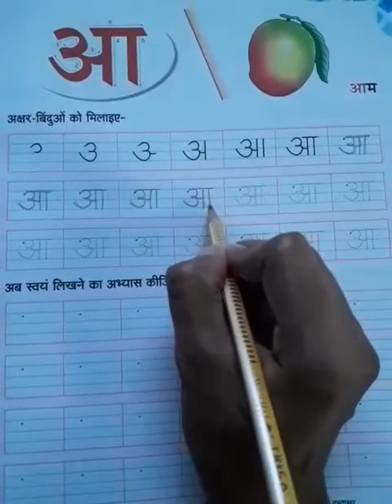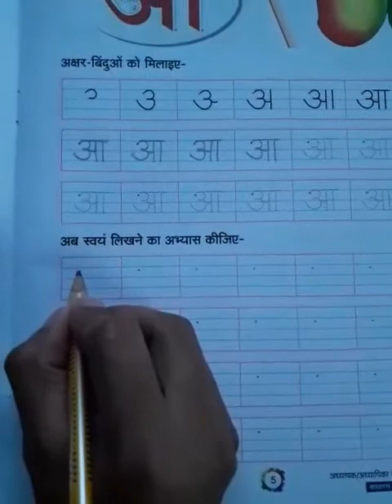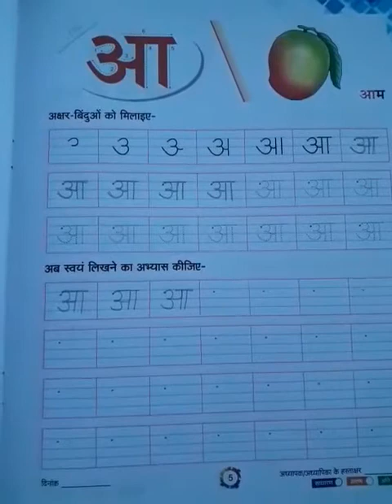Class nur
Hindi